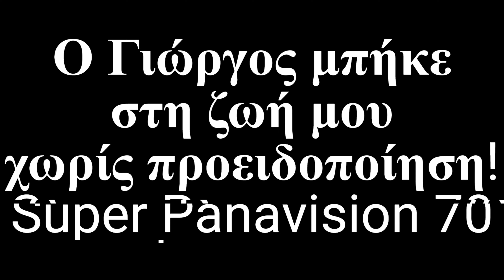Ο Γιώργος μπήκε στη ζωή μου χωρίς προειδοποίηση! | 1950's Super Panavision 70 √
Από τη στιγμή που κάθισε, ήταν σαν να άλλαξε η ατμόσφαιρα. Το σώμα μου αντέδρασε αμέσως στη δική του ενέργεια. Οι συζητήσεις μας ήταν χαλαρές στην αρχή, μιλώντας για τη δουλειά, τα ενδιαφέροντά μας, τη μουσική. Αλλά κάθε λέξη του ήταν φορτισμένη με μια ανομολόγητη υπόσχεση, σαν να μας προσκαλούσε σε κάτι περισσότερο από μια απλή γνωριμία.